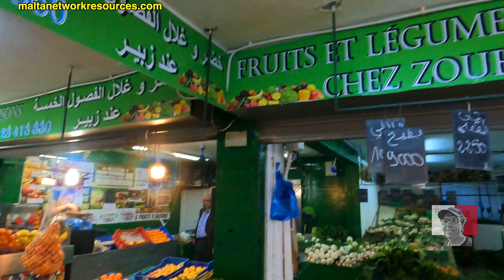I found MALTESE Oranges NOT IN MALTA 🇲🇹 but in La Marsa TUNISIA 🇹🇳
In the latest of my Malta in Tunisia series, I find Maltese Oranges in La Marsa, Tunisia.
The delightful Maltese oranges of Tunisia are renowned for their exceptional sweetness and vibrant flavour. Grown predominantly in the coastal region of Cap Bon, these oranges thrive in the Mediterranean climate, benefiting from rich soil and ample sunshine. The unique characteristics of Maltese oranges make them a beloved fruit in Tunisia and beyond, celebrated for their juicy, fragrant, and slightly tangy taste.